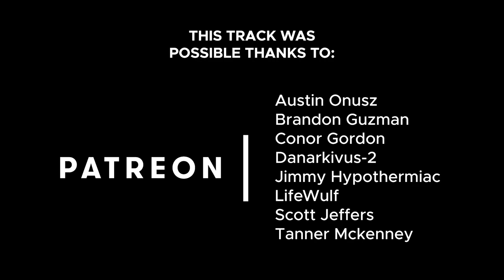SPV3 LUMORIA Original Soundtrack - Run And Gun